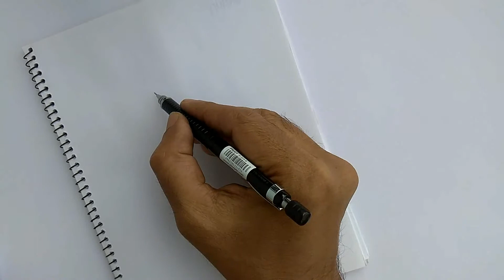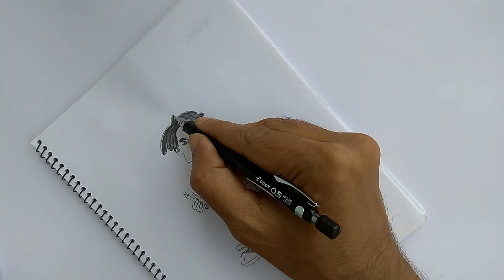Cartoon character Design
Improve your drawing skills.Learn how to draw cartoon character.

Vexento - Return Of The Raver.